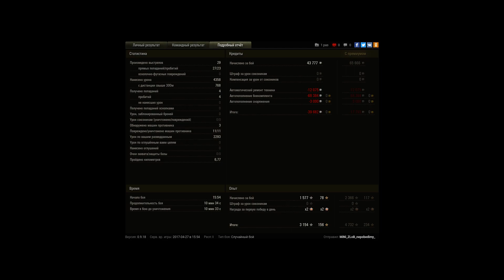13 90 хорош в патче 9.18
Игрок: MiNi_ZLoB_nepobedimy_ [MORAY]
13 90 хорош в патче 9.18